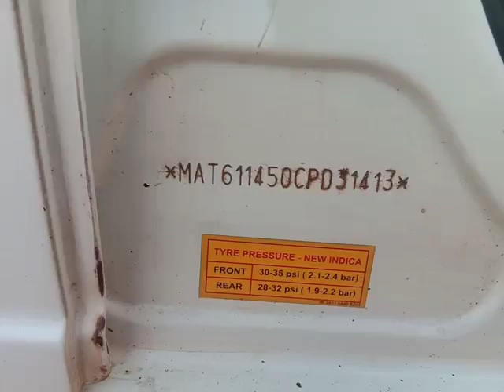Tata Indica Vista Aqua 1.4 TDI 2012